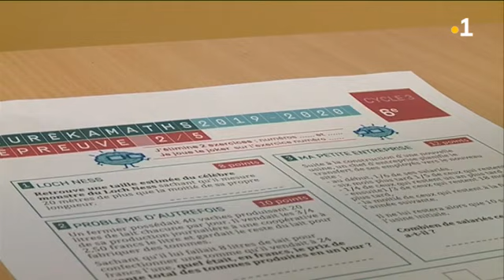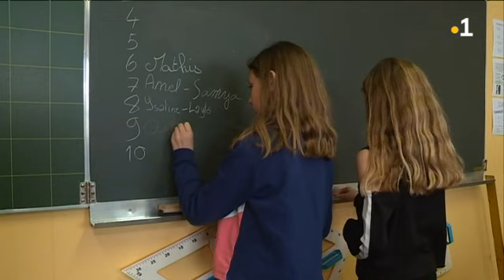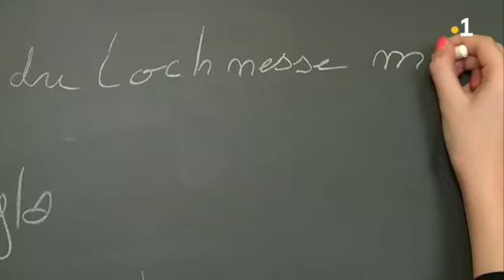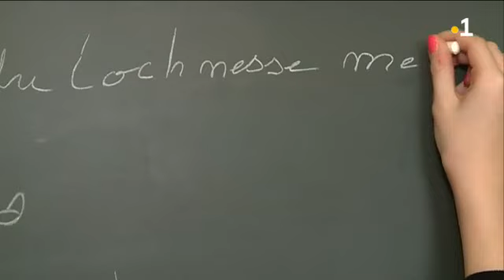Concours EurêkaMaths : calculs et raisonnements pour les élèves de l'école du Socle de Miquelon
Les élèves de 6ème de l'école du Socle de Miquelon participent à l'édition 2020 du concours EurêkaMaths.